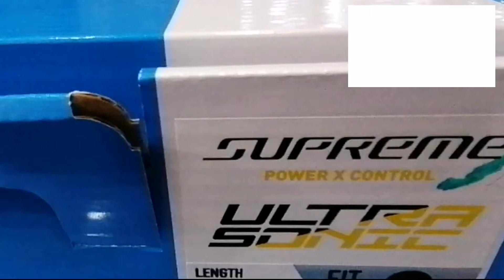ULTRASONIC SKATES New Arrived @Bin Hayez Sports Shop | Zayed Sports City | Abu Dhabi | Ice Rink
The Bauer Supreme Ultrasonic Ice Hockey Skates Senior are foe the elite player, designed to maximize power and control
Featuring the new Performance Fit System, it's Bauer's ultimate performance skate. A 3D lasted carbon curv composite combined with the unibody sole stiffens the lower portion of the boot, allowing every push to build towards maximum energy transfer and faster straight line speed. Additionally, a power boot cut offers an increased wrap for optimal foot stability and support, creating a more powerful stride so that you can attack the puck better.
It also features the TUUK LS Pulse TI, Bauer's new ultimate performance steel. A titanium coating gives it better edge retention and grip, providing more consistency during use, while maintaining speed. This new blade is also equipped with Bauer's Power Profile, which help the player maintain speed and a more powerful stride.
Finally, the Reflex Tendon Guard, Reflex PRO tongue, and Flex Facing all work  together to improve range of motion, increasing every stride's length and level of power.